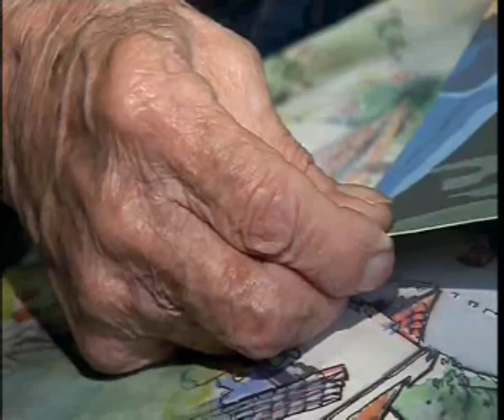The late Roc Renals talking about Tony Hart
A short clip of the delightful and much-missed Roc Renals who died in June 2014 at the age of 92. For many years he was Tony Hart's agent and best friend.